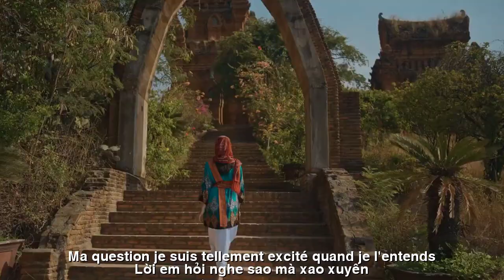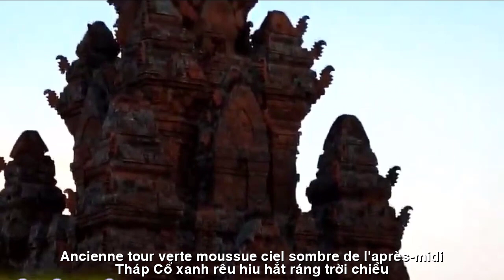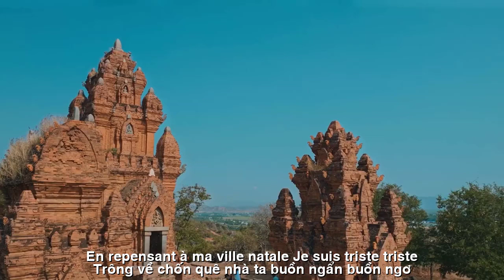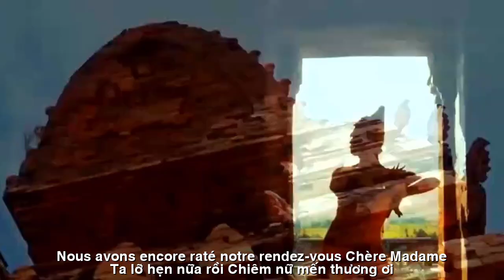[FULL HD]LỜI HẸN KATÊ||RENDEZ-VOUS KATE|| KHA ANH TUAN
NHÀ THƠ KHA ANH TUẤN
TÁC PHẨM:LỜI HẸN KA TÊ
||RENDEZ-VOUS KATE||
THƠ:KHA ANH TUAN

LỜI HẸN KATÊ
Katê này Anh có về không?
Lời em hỏi nghe sao mà xao xuyến.
Một chốn trời quê, đường về xa biệt
Tháp cổ xanh rêu hiu hắt ráng trời chiều.
Tiếng kèn Saranai gợi buồn thêm nỗi nhớ,
Nhịp trống Ginăng bao say đắm một thời,
Điệu múa, lời ca, đêm Katê huyền diệu...
Ta lỡ hẹn nữa rồi,Chiêm nữ mến thương ơi!
Katê này, ta không về Ninh Thuận,
Po Ina Nagar cổ kính vẫn đứng chờ,
Bao năm trót dấn thân miền viễn xứ,
Trông về chốn quê nhà, ta buồn ngẩn, buồn ngơ.
KHA ANH TUAN
Tặng em Thạch Ngọc Xuân (USA)
Katê 2018.
RENDEZ-VOUS KATE
Hey Kate, tu rentres à la maison
Ma question Je suis tellement excité quand je l'entends.
Un endroit paradisiaque,
Le chemin du retour est loin
Ancienne tour verte moussue
ciel sombre de l'après-midi.
Son de trompette Saranai évoque plus de tristesse et de nostalgie,
Battement de tambour de Ginang une fois amoureux,
Danse, chant, soirée Kate magique...
Nous avons encore raté notre rendez-vous,
Chère Madame!
Kate, je ne retourne pas à Ninh Thuan.
L'ancien Po Ina Nagar attend toujours,
Tellement d'années aventurez-vous dans des terres reculées,
En repensant à ma ville natale,
Je suis triste, triste.
KHA ANH TUAN
Présenté à vous Thach Ngoc Xuan (USA)
Kate 2018.
Đường liên kết của video